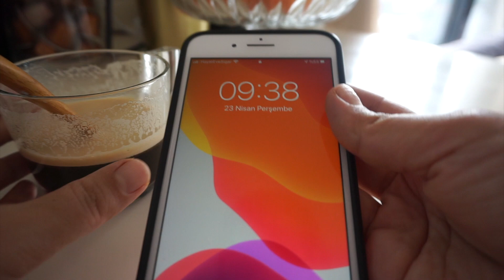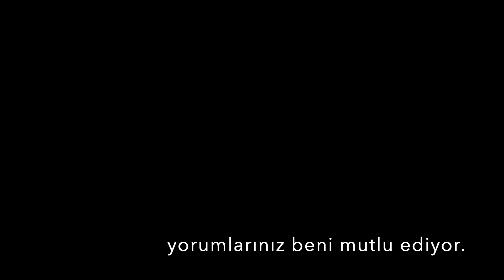Sessiz Vlog: Diyete Uygun Ramazan Pidesi I Doğal Sabah Temizliği l asmr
Herkese merhaba

Yorumlarınız beni çok mutlu ediyor, yorumlarınızı bekliyorum. güzel yorumlarınız sayesinde motive olup her gün video paylaşıyorum.

Siyez Unlu Ramazan Pidesi tarifini yazıyorum miktarları çarpı 2 yapabilirsiniz.
Minik bir pide oluyor.

hamuru için malzemeler:

3/4 çay bardağı su
3/4 çay bardağı ılık süt (oda sıcaklığında)
1 tatlı kaşığı toz maya
1 tatlı kaşığı toz şeker
1 yumurta beyazı
3 çay bardağı siyez unu( bunu siz kıvama göre ayarlarsınız)
tuz
2 yemek kaşığı zeytinyağı

Hamura şekil verirken de biraz zeytinyağı ve siyez unu kullanılıyor

üzeri için malzemeler:

yumurta sarısı
1 yemek kaşığı süt
çörek otu
susam

yoğuruyoruz. yumuşak bir hamur oluyor. biraz elinize yapışıyor. yapışmaması için fazla un eklemeyin.

1,5 saat hamuru ağzı kapalı mayalandırıyoruz. şekil veriyoruz. ben şekli aceleden tam veremedim:) şekil verdikten sonra üzerine yumurta sarısı karışımıyla şekil veriyoruz. çörek otu ve susam ekliyoruz.

15 dakika daha mayalandırıyoruz

fırını 200 derecede ısıtıyoruz.

üzeri kızarana kadar pişiriyoruz. ben çok beğendim umarım siz de beğenirsiniz.

Temizlik sirkesi

Limon kabuklarını atmamıştım. Bir önceki videoda paylaşmıştım. Kabukları doğradım cam kavanoza aldım. Kavanozun yarısına kadar beyaz sirke ekledim. 1 paket karbonat ekledim(10 gramlıktan) sonrasın bir gün ışık almayan bir yerde beklettim. Ertesi gün süzüp üzerine 3 çay bardağı su ekledim. Ve kullandım. Ortalama 4 tane limon kabugundan yaptım.

sevgiler.